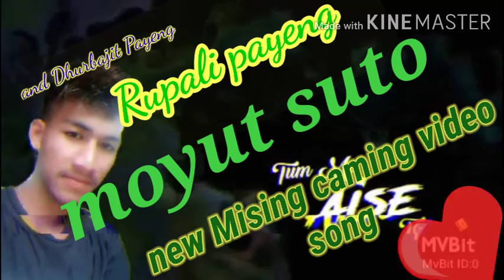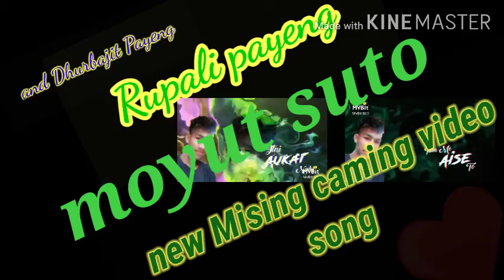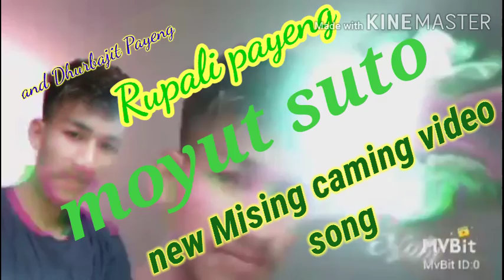motiur suto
mmmmmmm👍🏻